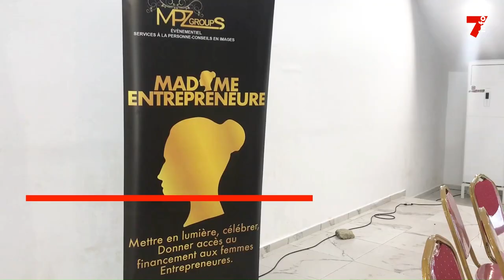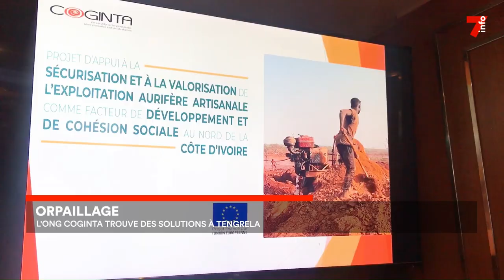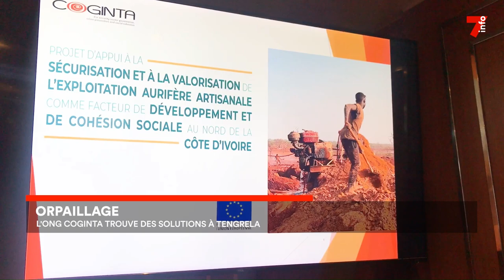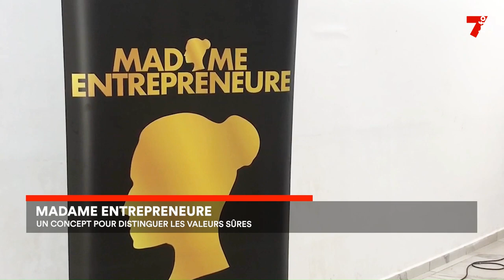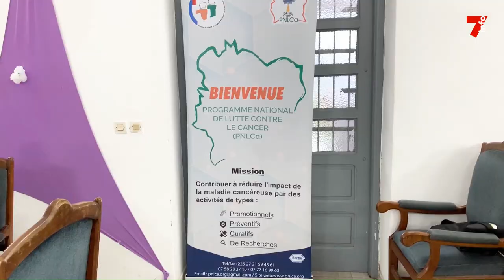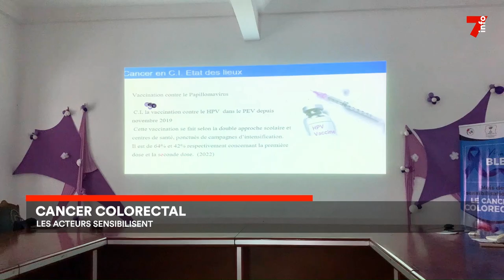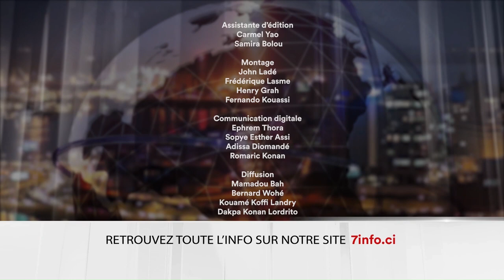Le 7 minutes du 28 avril 2023 (édition du 12h)